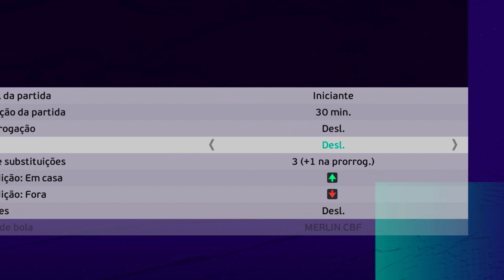É POSSÍVEL MARCAR 1000 GOLS NUMA ÚNICA PARTIDA e DESCONTAR OS 7X1 DA ALEMANHA?🤪 - PES 2021